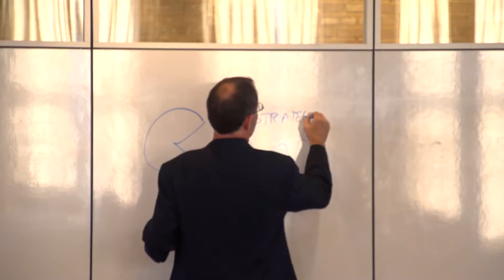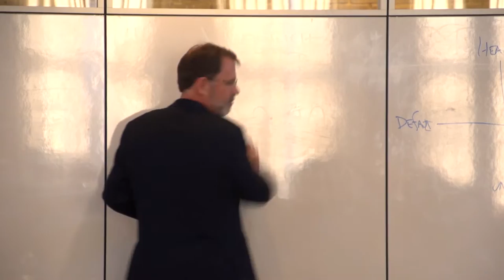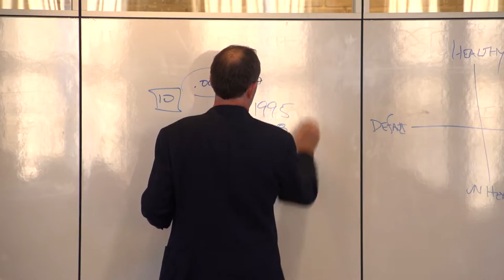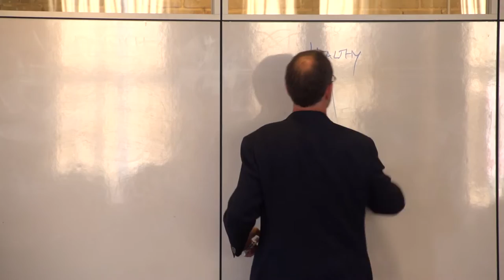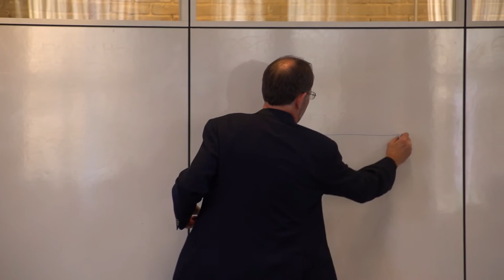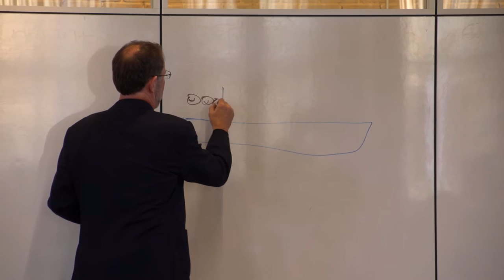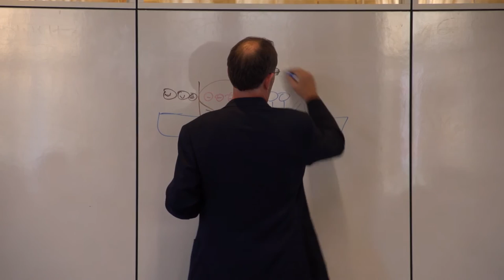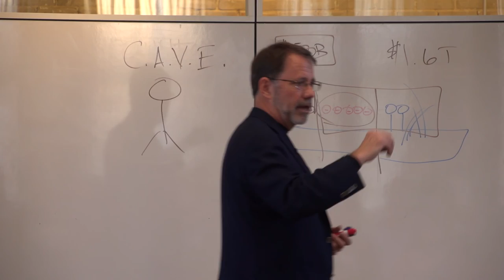Rex Miller, Change Your Space, Change Your Culture.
Rex Miller is a nationally respected futurist, consultant, speaker and communications expert. If you feel your organization needs to move it's culture needle to better adapt and innovate you'll appreciate Rex's work. His unique MindShift model for tackling large and complex challenges attracts a wide range of industry leaders who band together to break through embedded barriers to change. The lessons these leaders learn and master are shared in the different books.

Rex is the lead author of The Commercial Real Estate Revolution, winner of the 2009 CoreNet Global Innovator of the Year Award. He is the author of The Millennium Matrix, an innovative system for adapting to the future. Change Your Space, Change Your Culture is his most recent book published in September of last year with Mabel Casey and Mark Konchar. Change Your Space, Change Your Culture addresses the biggest challenge every organization faces, how to quickly adapt with the least disruption. This book also won the 2015 CoreNet Industry Excellence Award.

He is currently leading the Hope.Schools MindShift initiative to shift the dysfunctional narrative driving much of our national conversation around education reform. The consortium includes 45 organizations with more than 80 educators and practitioners.

Rex and his family live in the Dallas/Fort Worth Metroplex. He is married with three kids and three dogs.

Rex takes the fuzziness and mystery out of talking about culture and will show you how to elevate your culture to high performance with that winning edge.